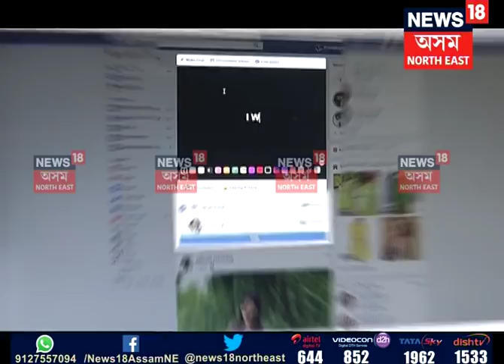Assam Police becomes friend in need, averts ‘Depressed’ Girl’s suicide bid